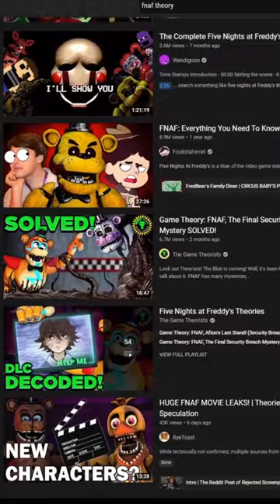VR Sisters DEBUNKED! (FNAF Explained)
VR Sisters DEBUNKED!

Follow my other socials:
Second Channel: @HyperfiedDroid

Five Nights at Freddy's is an indie video game series and media franchise created by Scott Cawthon, later adapted by Steel Wool Studios and Illumix. It has further grown to big platforms such as Playstation, Xbox and Nintendo with Console Ports, also reaching all Mobile platforms and all Computer platforms. The video game series currently has 10 games, FNAF, FNAF 2, FNAF 3, FNAF 4, FNAF 5/Sister Location, FNAF 6/Freddy Fazbear's Pizzeria Simulator, FNAF: Ultimate Custom Night (FNAF: UCN), FNAF VR: Help Wanted, FNAF AR: Special Delivery and FNAF: Security Breach. The franchise also spans out across multiple series' of books (Main Book Series, Freddy Files and Fazbear Frights) and merchandise (FNAF POPs, FNAF Plushies and some FNAF Board Games), with a FNAF Movie coming soon. This is a new YouTube Short by Hyper Droid about the VR Sisters from Five Nights at Freddy's: Security Breach - Fury's Rage, the troll game made by Scott Cawthon. These characters are theorised to prove Vanessa and Vanny are different people, but today we debunk that.